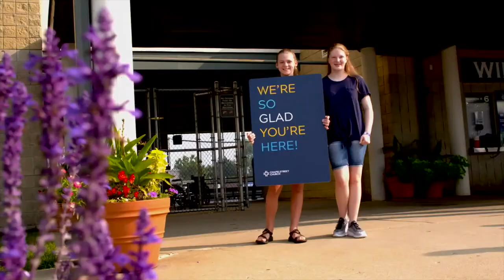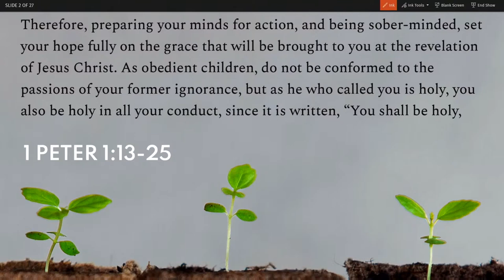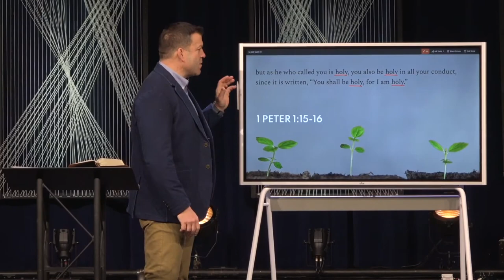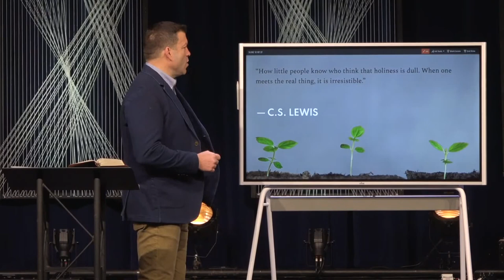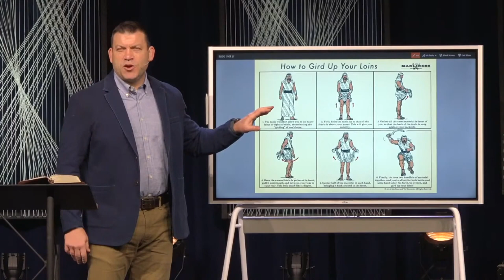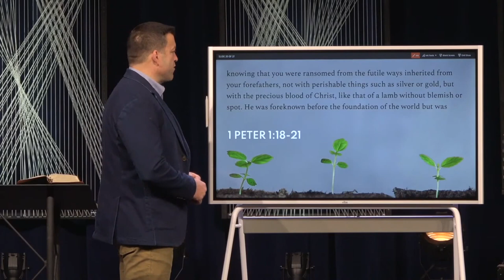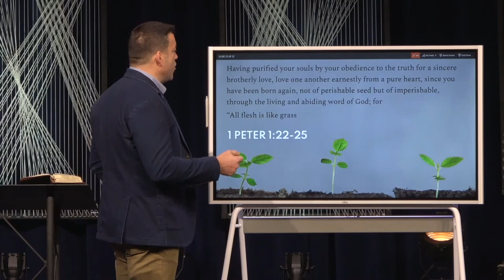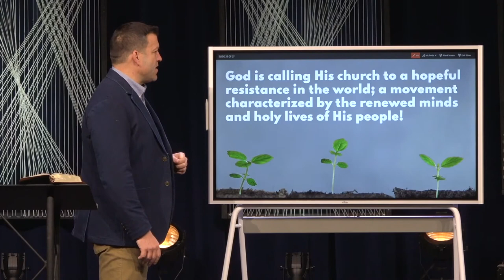Keslinger | 3/14/21 – Living Hope - Called to be Holy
"Living Hope" - A Study of 1 Peter

Sermon Title: Called to be Holy